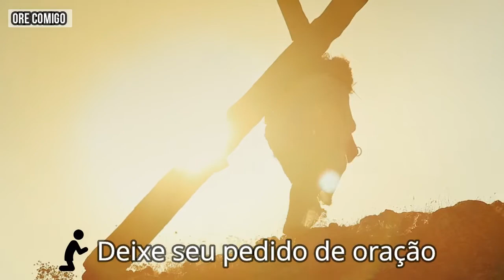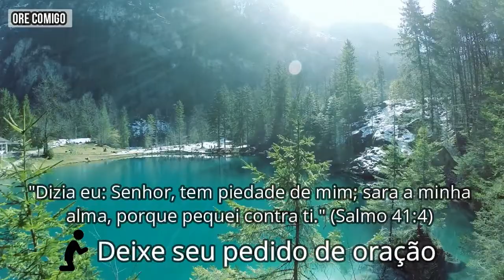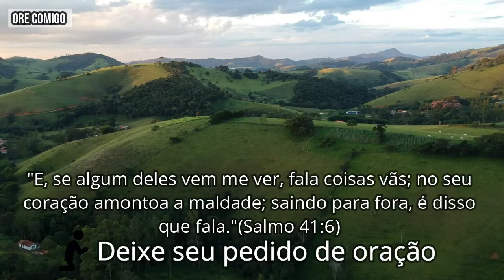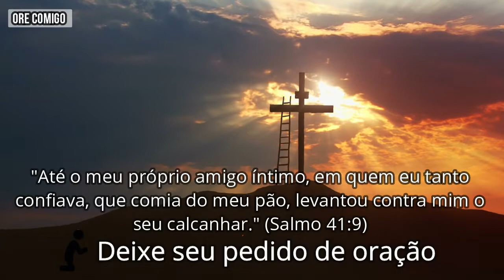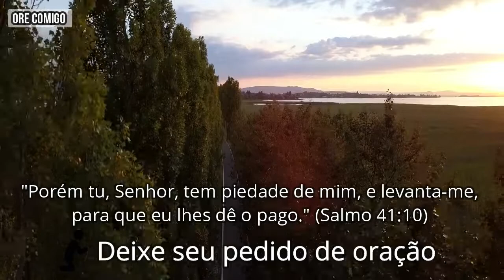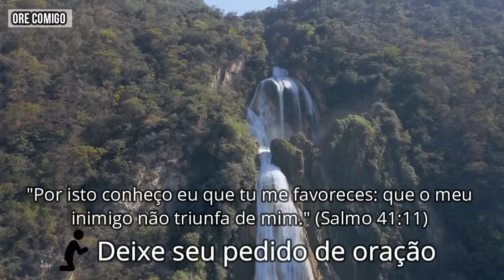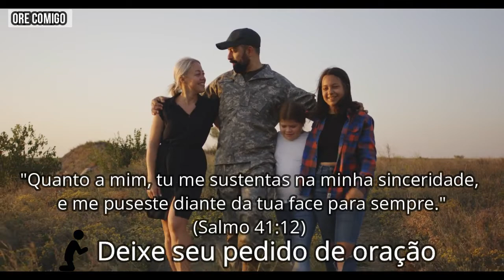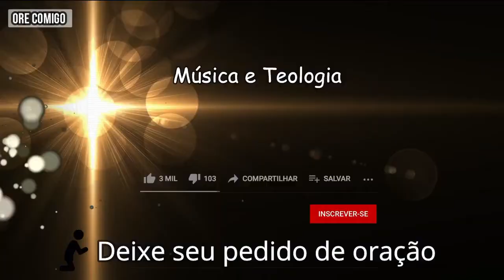SALMO 41 - ORAÇÃO DA NOITE E DO DIA - A nossa REDE DE ORAÇÃO E INTERCESSÃO - Deixe o seu pedido 🙏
Faça essa PODEROSA ORAÇÃO DO SALMO 41 🙏🏼 Para trazer prosperidade e bênçãos espirituais. ORAÇÃO DA NOITE E DO DIA - A nossa REDE DE ORAÇÃO E INTERCESSÃO - Deixe o seu pedido 🙏

📜 As séries do canal Música e Teologia são uma ferramenta poderosa para pastores, seminaristas, obreiros, professores de Escola Bíblica, e para todo aquele que deseja aprofundar seus conhecimentos e desenvolver uma vida de intimidade através da prática da oração e de boas obras.